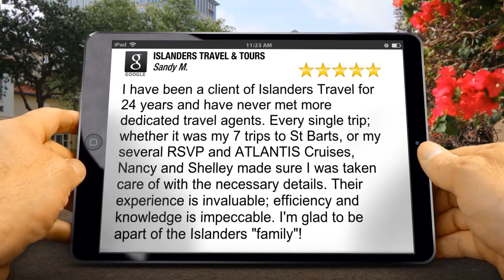ISLANDERS TRAVEL & TOURS Review St. Barts Hotels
ISLANDERS TRAVEL &amp; TOURS New York reviews
Excellent Review

I have been a client of Islanders Travel for 24 years and have never met more dedicated travel agents. Every single trip; whether it was my 7 trips to St Barts, or my several RSVP and ATLANTIS Cruises, Nancy and Shelley made sure I was taken care of with the necessary details. Their experience is invaluable; efficiency and knowledge is impeccable. I'm glad to be apart of the Islanders &quot;family&quot;!
Sandy Miller

ISLANDERS TRAVEL &amp; TOURS
No Walk-Ins Please, 201 E 17th St 9a, New York, NY 10003, USA
10003